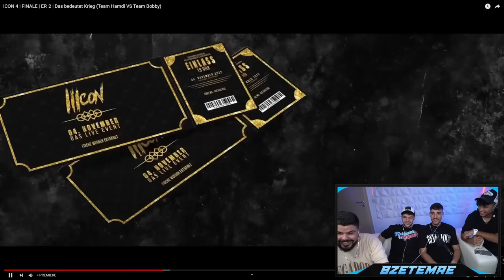BEEF ZWISCHEN BOBBY VANDAMME & KENAN !! ICON 4 FINALE - EP 2 | Reaction mit Hamdi & Mowgli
Video: @ICONxMADE
ICON 4 | FINALE | EP. 2 | Das bedeutet Krieg (Team Hamdi VS Team Bobby)